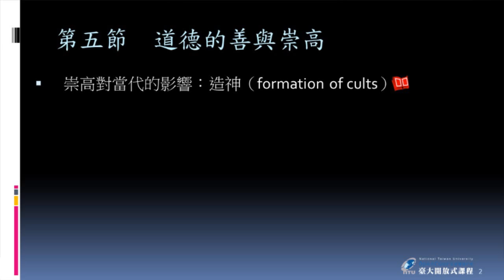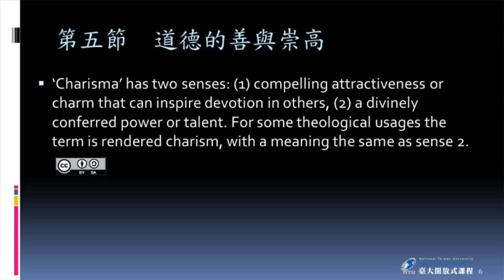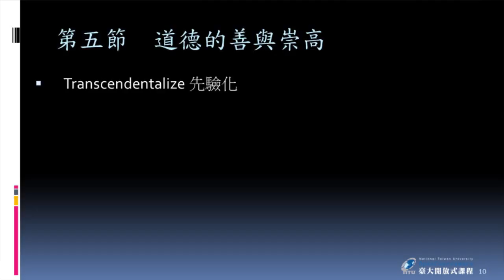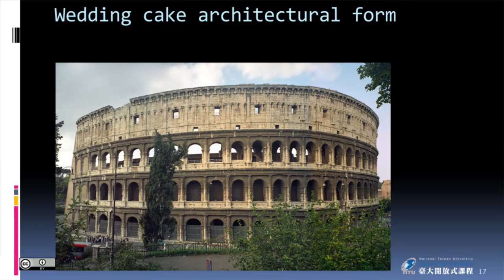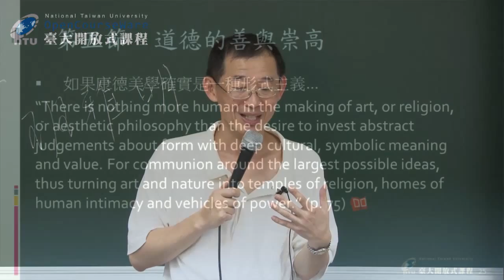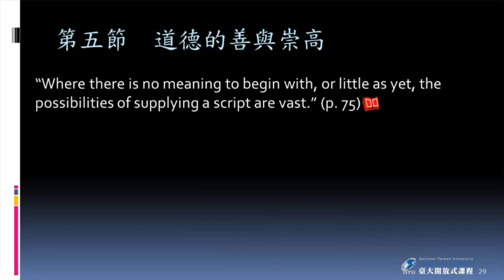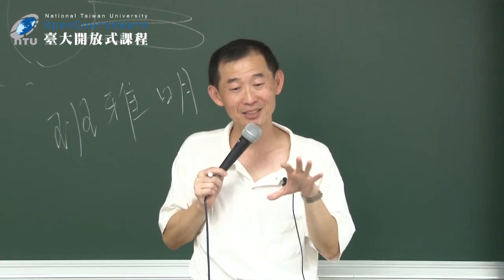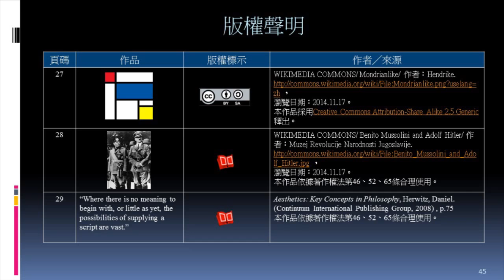當代美學 06. 道德與崇高 (二)